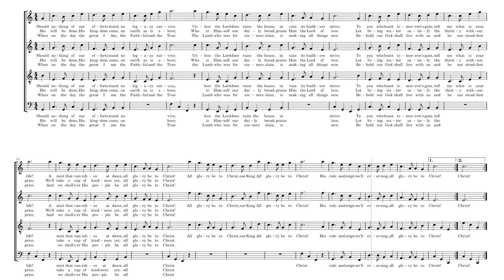all glory be to christ (SATB by Arr. Tilden Mai)